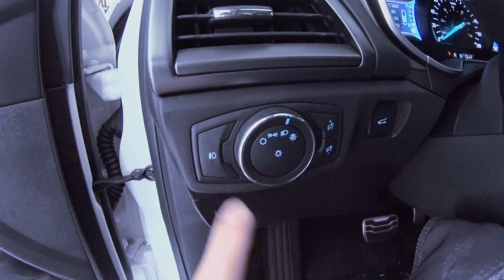LEVEI MULTA DA POLICIA EM BLITZ